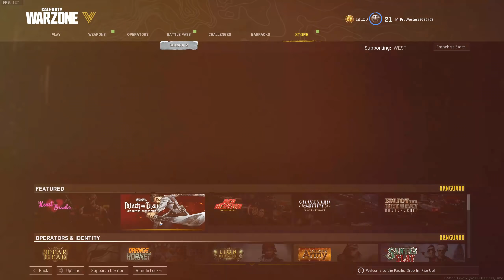Warzone Solos are really tense right now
I'm finally back playing Warzone Solos! It's been a long time and because I've not got teammates to rely on, things get really tense towards the end!

🎮 Capture your gameplay the same way I do!

This channel is all about snipers, sniping gameplay and FPS shooters! I mainly do Warzone Pacific gameplay but I also play regular Call of Duty, Battlefield 2042 and I love Battle Royale. I often play solos, duos, trios and quads on my livestream. I have over 700 wins in Warzone and over 1000 hours experience in every Battlefield game. I hope to play more FPS games in 2022 and am looking forward to Call Of Duty Modern Warfare 2 launching in 2022. I hope you enjoy my Warzone sniper gameplay as much as I do making it.